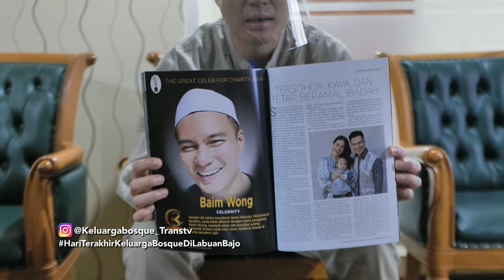BAIM WONG MENANG AWARDS INI ATAS KETULUSAN HATINYA! | KELUARGA BOSQUE (4/1/21) P4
KELUARGA BOSQUE
TAYANG SETIAP KAMIS - MINGGU PUKUL 18.00 WIB